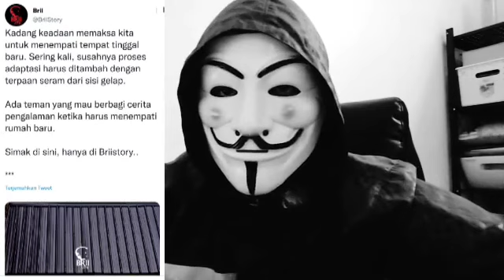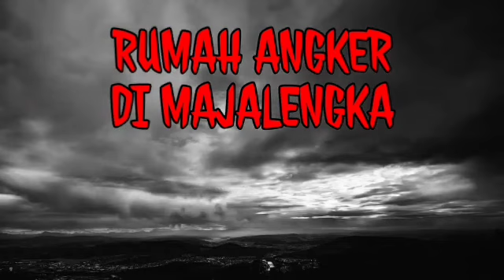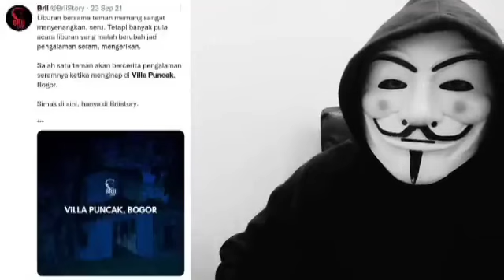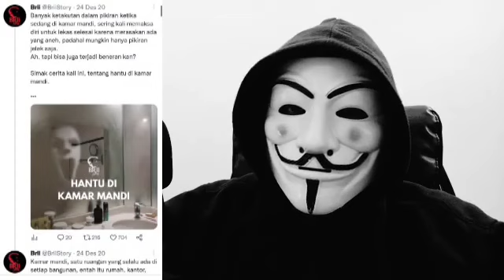6 CERITA HOROR BY BRIISTORY (THREAD HORROR TWITTER)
Kumpulan 6 cerita horor pilihan dari akun twitter briistory.
6 CERITA HOROR BY BRIISTORY (THREAD HORROR TWITTER)